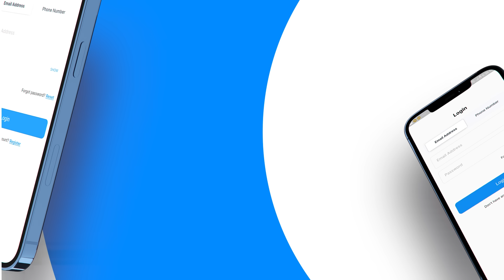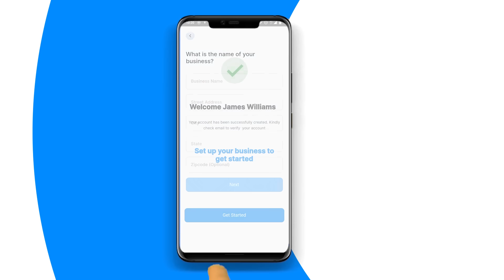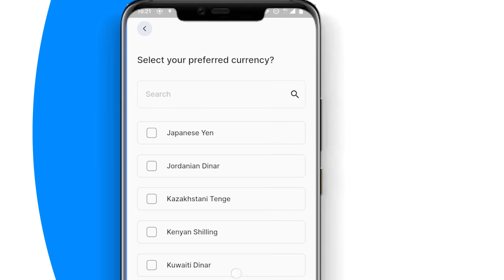HOW TO CREATE A NEW ACCOUNT AND REGISTER A BUSINESS IN THE BOOKKEEPA APP (VIDEO # 1)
In this video, I want to teach you how to create an account and to register your Business in the BOOKKEEPA App.
 After Downloading the BOOKKEEPA App from Google Play or App Store,

Open the BOOKKEEPA App,

On the Log in page, Select “Register” on the onboarding screens if you do not have an active BOOKKEEPA Account. If you already have a Bookkeeper Account, use your log in credentials to access your account. If you are a new user,   follow these steps to create your account.

Next, Agree to Our Terms and Privacy Policies

Next, Click on the Register Button, and you will see a welcome screen with your name and a confirmation that your account has been successfully created.

Next, Click “Get Started” to set up your business in Bookkeeper

Next, enter your business details

Then, Select your type of business by selecting the option that best describes your business:
a. Do you sell goods or products
b. Are you a service based business
c. Do you sell both goods and services,

Next, select your preferred business currency, For Example, United States Dollars, Kenyan shilling, British Pound, or Indian Rupee.

Now, select the financial period of your business. For example do you use a Calendar Year January 1st through December 31st or Fiscal Year July 1st through June 30th.

Next, select if your business is a new business or an existing business. If it is a brand new business select “New business” For an existing business with existing assets, liabilities and equity, select “Existing business".